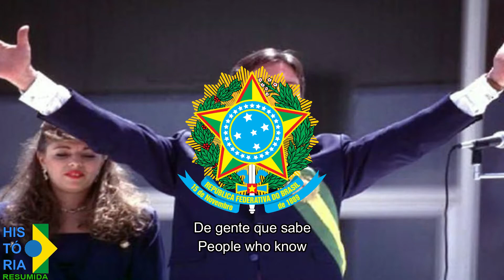Collorir pra Mudar - Jingle Fernando Collor (Eleições 1989 - Com Letras/With Lyrics)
PT - "Colorir pra mudar" Foi um dos jingles da campanha de Fernando Collor para a Presidência do Brasil em 1989, O Collorir foi utilizado com dois L justamente para fazer um trocadilho com o nome do Candidato (Collor).

EN - "Coloring to change" It was one of the jingles of Fernando Collor's campaign for the Presidency of Brazil in 1989, Collorir was used with two L's just to make a play on the Candidate's name (Collor).